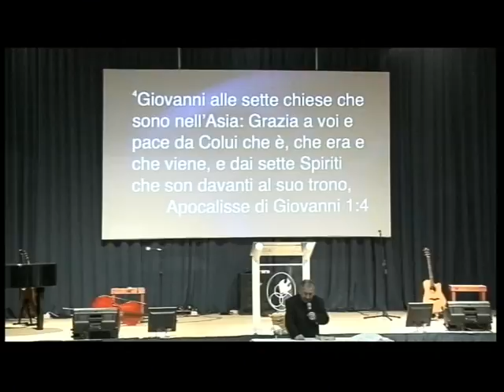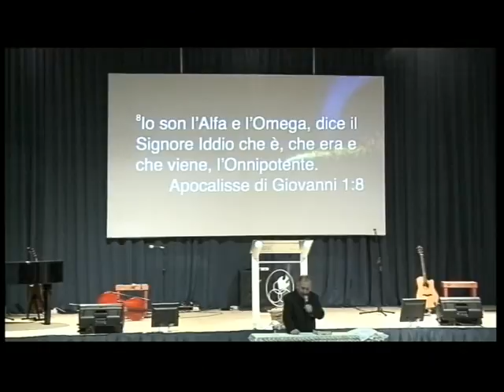01/01/2017 Alfa e Omega